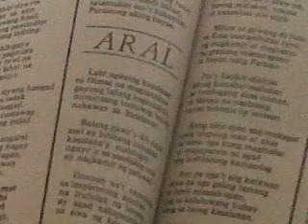Our Lady of the Pillar Parish Holy Week 2012